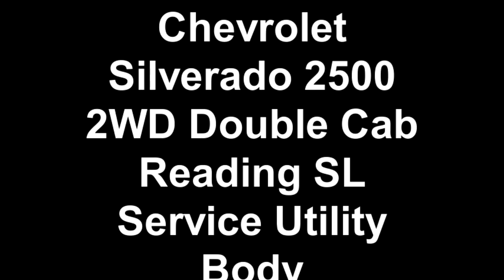CC25953 Reading SL